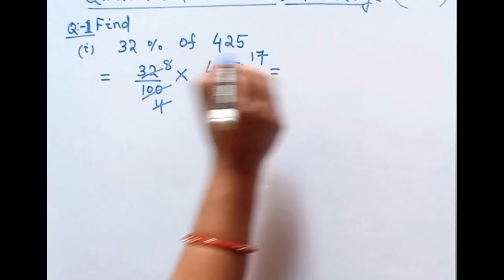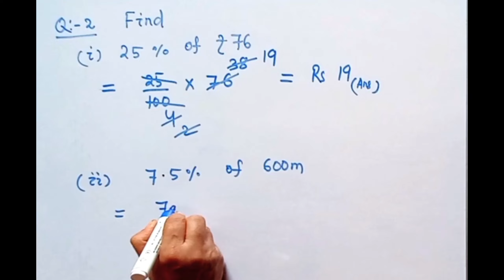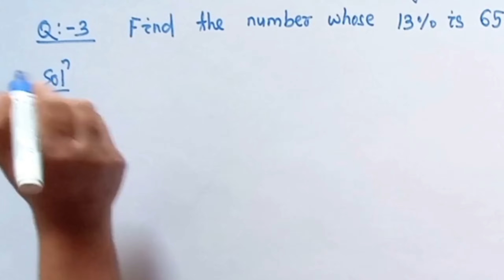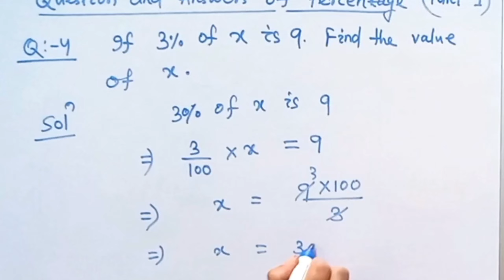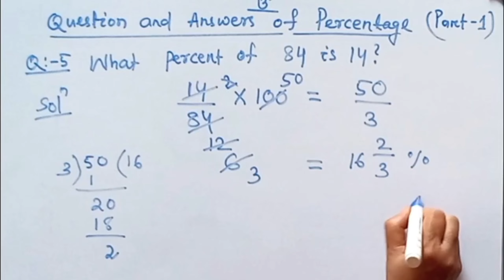Question and Answers of Percentage(Part-1)